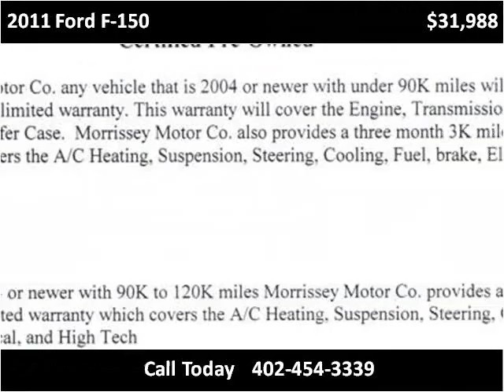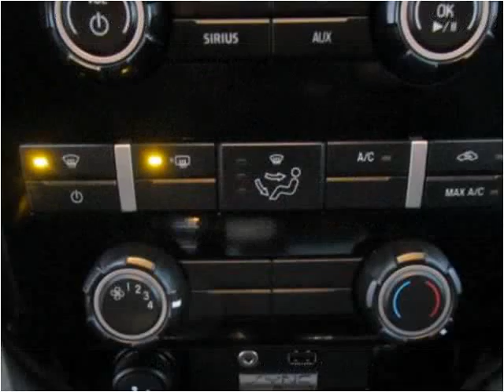2011 Ford F-150 Used Cars Madison NE